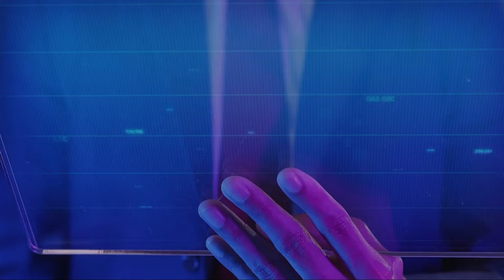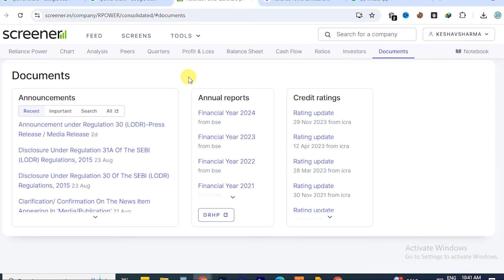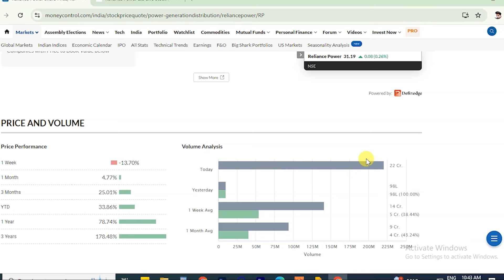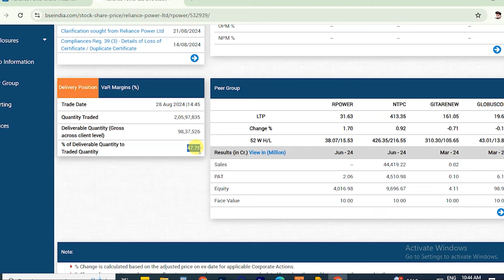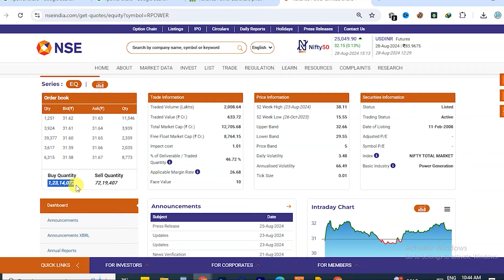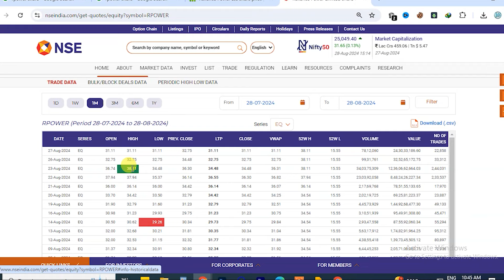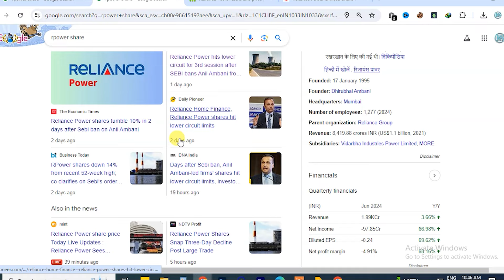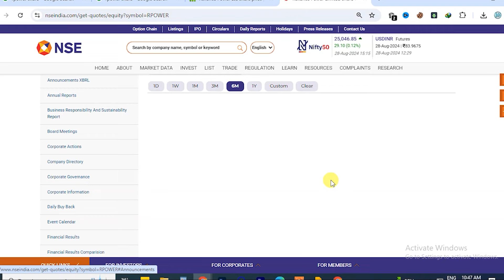rpower share latest news | r power share latest news today | reliance power stock news q1 results 💸📰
reliance power share price future
rpower share price target 2025
reliance power share price target 2030
reliance power share price target 2025
reliance power price target
reliance power price news today